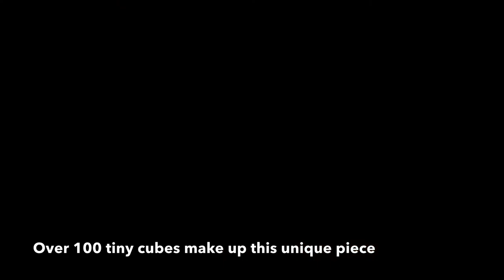Ella Bing Wooden Bow Tie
Wooden Bow Ties by Ella Bing Over 100 small blocks make up this epic wooden bow tie, a powerful mix of Black Palm Wood and Spalted Tamarind. Paired with a deep olive green knot and neck piece.
Needlework, Notions & Trim
Textiles: Black Palm Wood and Spalted Tamarind

Color/Appearance: Black fibers embedded in a lighter tan or light brown colored body.

Origin: Tropical Asia and Africa

Cut: hand-carving

Source: Handmade in Tampa, Florida

Care
Shelve when not in use or house in provided pouch.

An occasional, light steam press for more stubborn wrinkles and undulations.

5 dollar shipping to the continental United States and Canada. $10 for all International shipping, Hawaii and Alaska.

If you are not satisfied with your bow tie, we will work with you to ensure that you are.